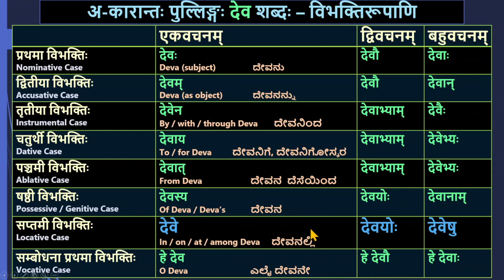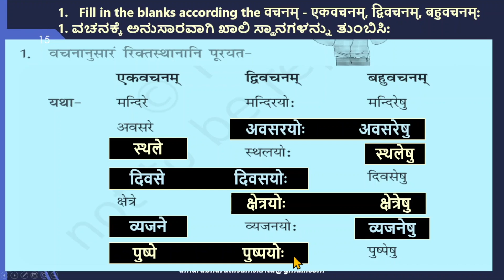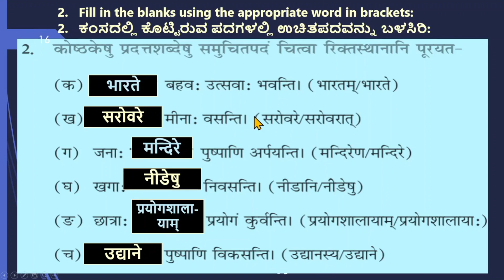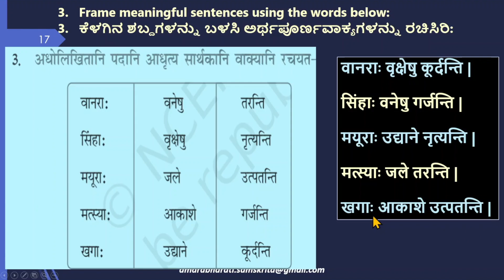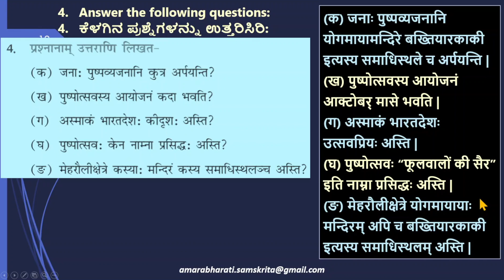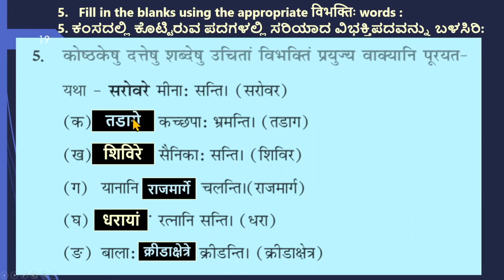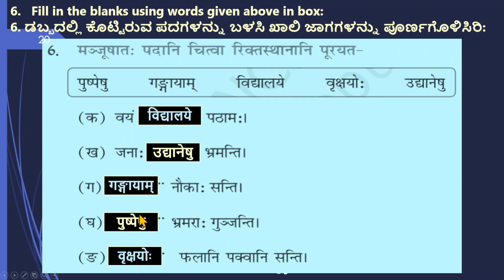NCERT Sanskrit Class 6 Lesson 11 Pushpotsava (पुष्पोत्सवः) Kannada Exercise (2023)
CBSE/NCERT Class 6 Samskrita Lesson 11 – Pushpotsava, Pushpotsavah, Kannada Explanation, Exercises, Ruchira,

I am thankful to my daughter, whose flute recital forms the melodious background Carnatic music for this video.